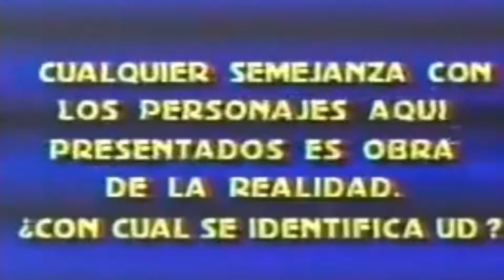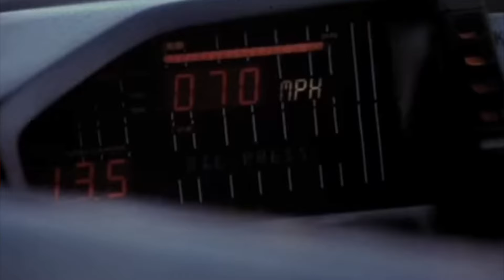Los Mejores Programas de TV mexicana de los años 80's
Acompáñame en este viaje al pasado lleno de nostalgia y recuerdos bonitos del ayer. Sin duda una época que marcó a la humanidad y fue un parteaguas en el mundo moderno, obviamente nos referimos a la década de los 80’s. Una década llena de cosas padrísimas y entre todas ellas no podían faltar los programas de televisión. Es por eso que aquí te presento los mejores programas de televisión de los años 80s.
Yo soy Jorge Lizama. Nos vemos en la próxima. Ciao 🫡

Jorge Lizama